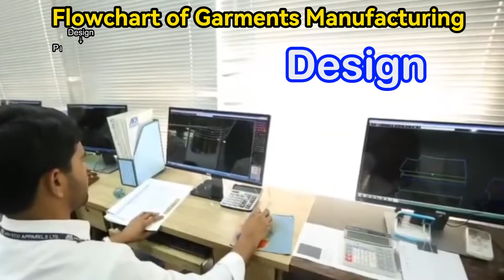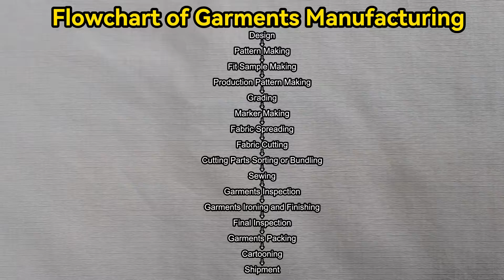What is The Flow Chart of Garments Manufacturing Process?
A complete garment has to face several processes from its order receiving to shipment. During garments manufacturing, a process flow chart must be needed to complete an order easily. Also, a process flow chart helps to understand a garment manufacturing method that how the raw materials are converted into wearable garments.

cotton, nylon, acid, polyester, wool, mathematics general knowledge, aptitude, chemistry, physics, science skill development, communication, english learning, UzzalTex, Education, neeed to know, how to know, what to do, can you solve,

💖 YouTube channel for students, learners, professionals.